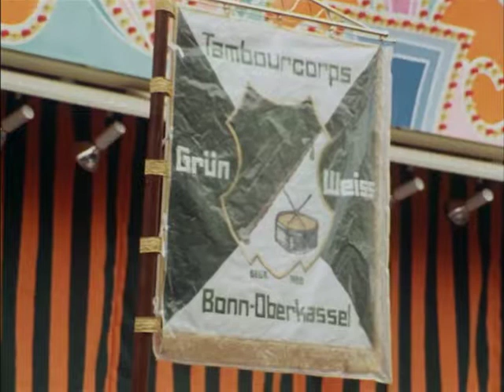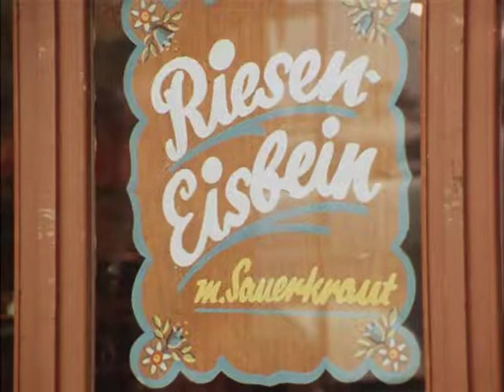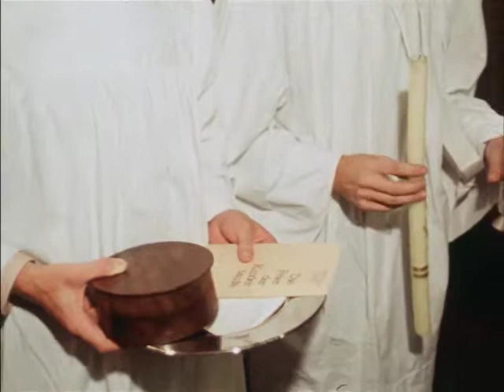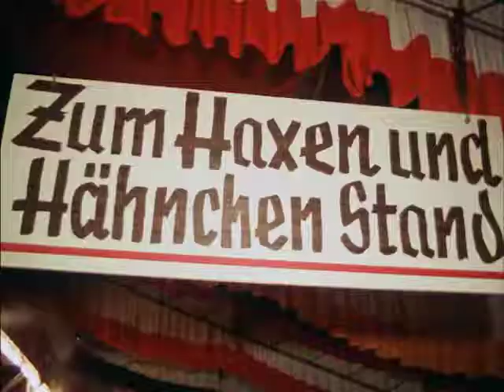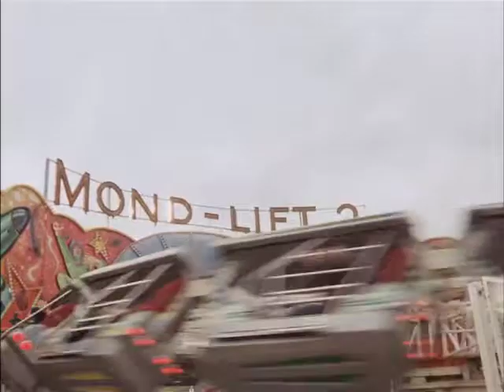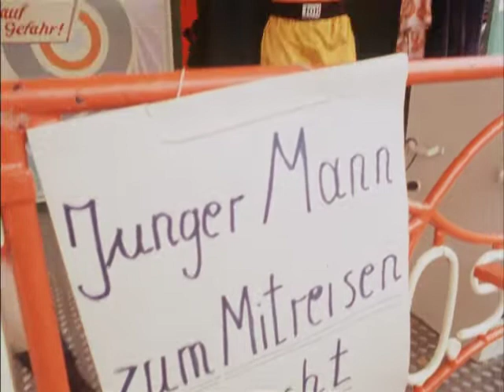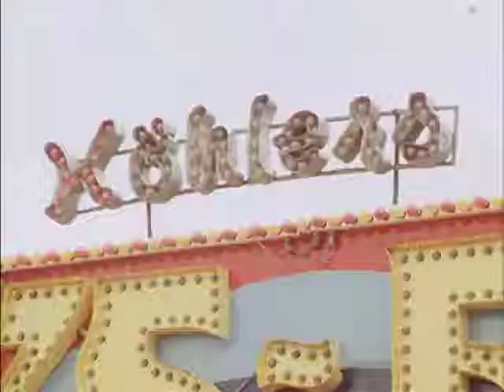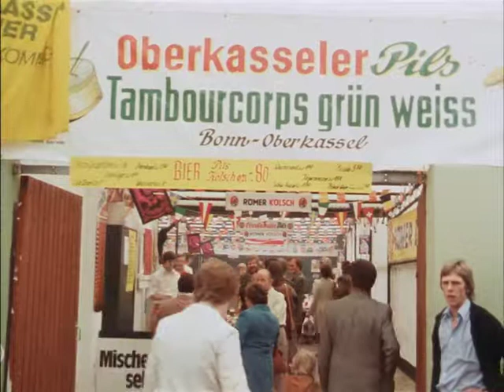Pützchens Markt - 2. Taufen, Segnungen, Ehrungen auf dem Festplatz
Pützchen / Bonn 1976 – 54 min

Das fünftägige Volksfest „Pützchens Markt“ wird alljährlich am zweiten Septemberwochenende gefeiert. Der Marktsonntag beginnt mit dem Schaustellergottesdienst, an den sich Segnungen neuer Fahrgeschäfte durch den Schaustellergeistlichen sowie Ehrungen von Marktjubilaren durch das Bonner Marktamt anschließen. Der Sonntagnachmittag verzeichnet einen großen Besucherandrang auf dem Vergnügungspark mit seinen nahezu 1000 Schaustellerbetrieben und Marktständen. Manche suchen den nahe gelegenen Adelheidisbrunnen auf, der dem ursprünglichen Wallfahrtsmarkt seinen Namen gab.